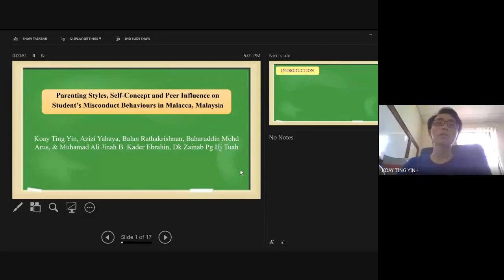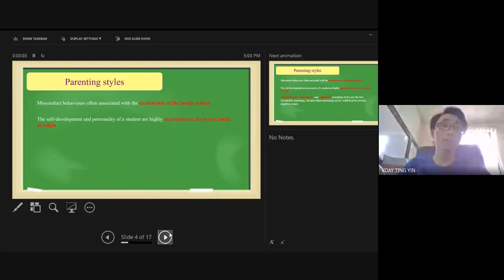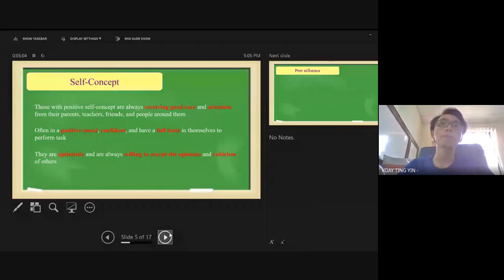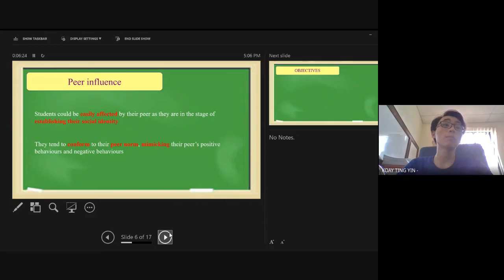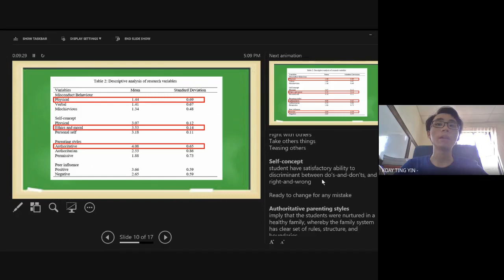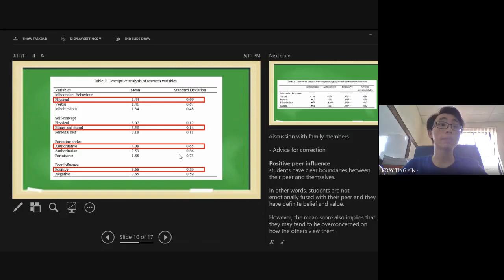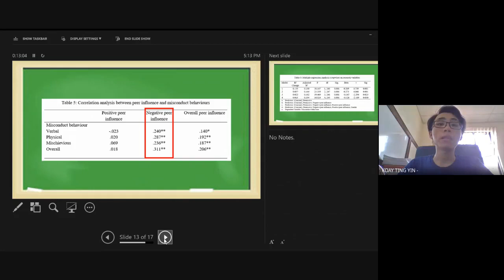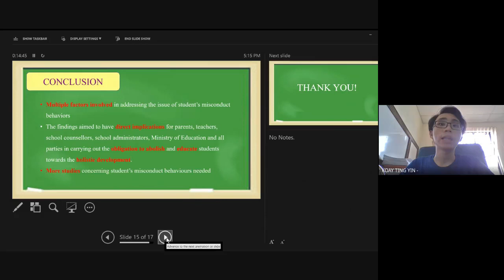ICOSAH IV_Koay Ting Yin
Parenting Styles, Self-Concept and Peer Influence on Student's Misconduct Behaviours in Malacca, Malaysia